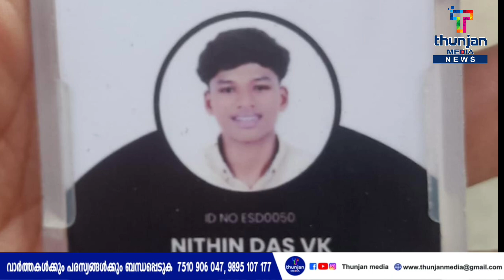താനൂരിൽ ട്രെയിനിൽ നിന്നും വീണു വിദ്യാർഥിക്ക് ഗുരുതര പരിക്ക്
താനൂരിൽ ട്രെയിനിൽ നിന്നും വീണു വിദ്യാർഥിക്ക് ഗുരുതര പരിക്ക്thunjan_media